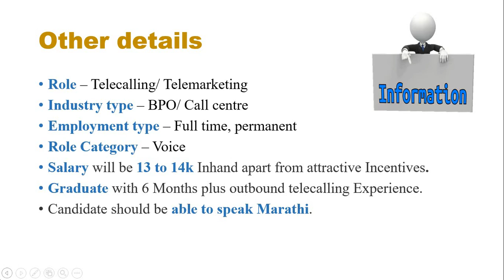Teleservice job | Work from home | BPO | Jobs for freshers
In this video we are sharing a vacancy of genuine company and also covering all the details of this vacancy such as job role, skills and other details. This is a great opportunity for the freshers to earn from home.

Please read all the details before you apply and mostly importantly update your resume according job requirement.